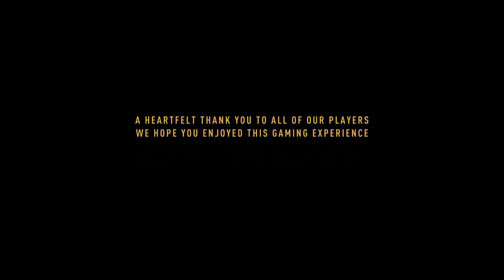Dying Light 2 Stay Human #21 Niszczone miasto Najgorsze Zakończenie Bad Ending PL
Akcja Dying Light 2 toczy się dwadzieścia lat po zakończeniu pierwszej części, w 2034 roku. Opowiada nową opowieść i znajomość fabuły pierwszej części nie jest wymagana do zrozumienia fabuły sequela. Po opanowaniu epidemii zombie w mieście Harran, rządowi i korporacyjni naukowcy zaczęli badać zmutowany szczep wścieklizny, który wywołał tragedię. Szukano dla niego zastosowań komercyjnych i militarnych w celach zarobkowych. Pościg za pieniądzem prowadzi jednak do katastrofy i pod koniec 2021 roku wirus wydostaje się z genewskiego laboratorium badawczego. Niezwykle zaraźliwa choroba doprowadza do globalnej pandemii, anarchii i upadku cywilizacji. W przeciągu dwóch lat prawie cała populacja Ziemi zostaje zarażona. Na świecie pozostaje tylko kilka osad oraz jedno miasto – Villedor, w którym toczy się akcja gry.

*Zostaw Like
*Podziel się opinią na temat filmu w Komentarzu